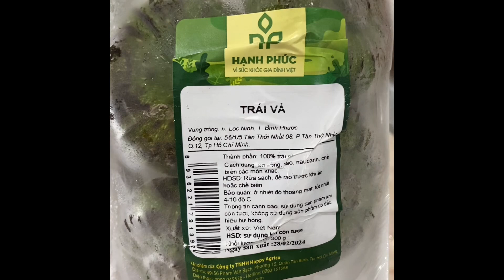Vả trộn tai heo chua ngọt, canh chua cá lóc đồng, cà tím nhà trồng hấp cơm